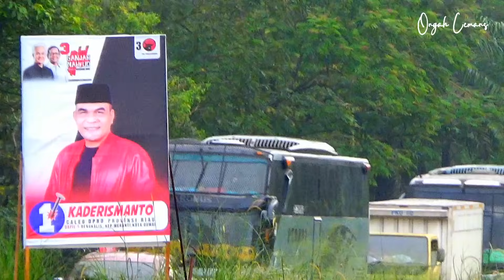LAGU BATAK PALING SEDIH & TERLARIS 2024 VERSI BUS SUMATERA.MAULIATE AMANG INANG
Lagu ini pas untuk didengar bagi anak perantauan yang jauh dari orang tua nya.dan melihat bus bus yang bagi yang pernah menaiki saat dalam perjalanan menuju tempat perantauan.

Ongah Lemans Bismania
Travel🛣️
Vlogger 📸
Hunting Bus Indonesia🎥🚌

Gear :
🎥 Camera : HANDYCAM SONY CX 405
📱 Smart phone : Realme C5
💻 Editing : Kinemaster Indonesia
🖼️ Thumbnail : Pixellab
📍 Pekanbaru